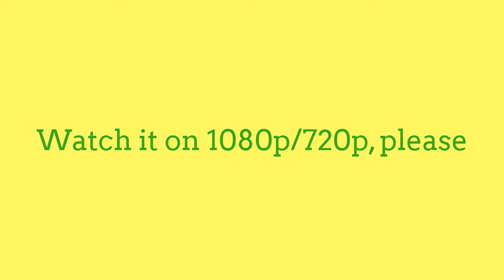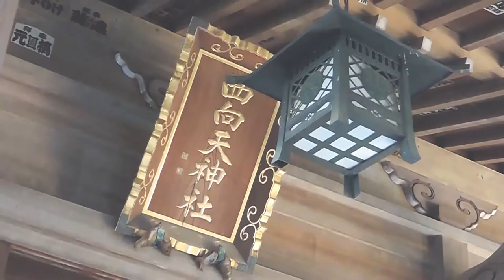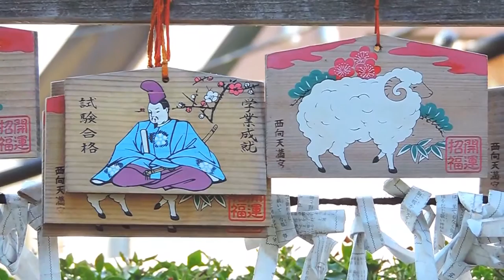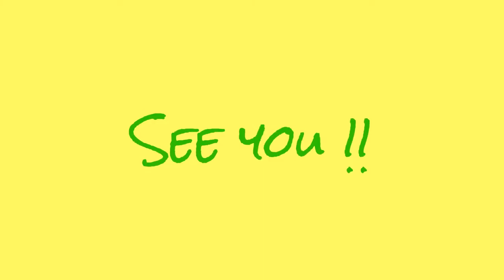Japan Shinto Shrine named “ NISHI-MUKI TENJINSHA ”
A person who was worshiped as a God；
　　　　MICHIZANE SUGAWARA, is 菅原道真公 spells in a Kanji
A date of Location：Oct 26th, 2015  Nikon coolpix P520
Address：6-21-1, Shinjuku, Shinjuku-ku, Tokyo
【 Looking up 】
　 Michizane Sugawara (AD845-903) was born in sept that produced a generation to generation scholars. It excelled in poetic genius, the sentence scholar. Renhe 2 years (886), it becomes a bought a clear-headed judgment protect Sanuki.
　Renhe 3 years (887),  he received the favor of Emperor Uda, a career as a politician, gradually swept Imperial court is government's clan and the party of Sugawara faction, As a maternal relative of the Imperial Family until then, Mr. Tokihira Fujiwara had to leave want the dominance of the more no one But Not Alone remember the sense of crisis, at once envisage the overthrow of the regime.
　By stratagem of Fujiwara, Sugawara is relegated to Dazai no Gon no sochi ( Relegation place in Kyushu Dazaifu) in Engi first year (901) and two years later, he was to death lamented indignation at there and Children of Michizane was also all relegated.